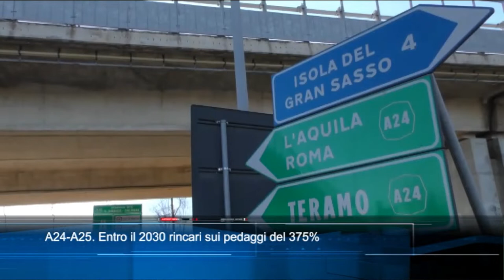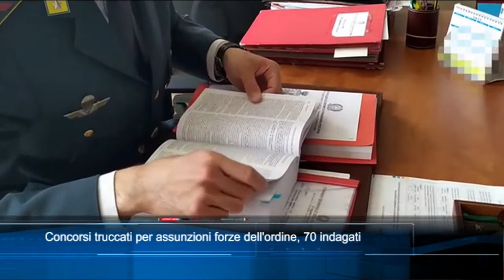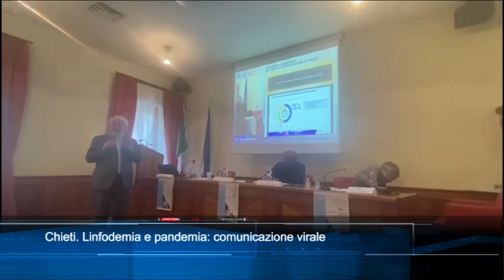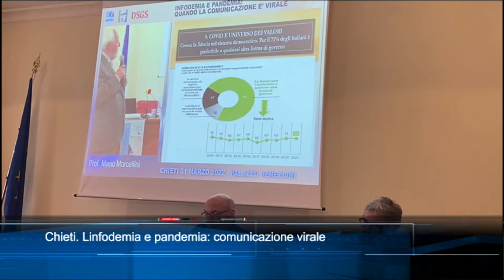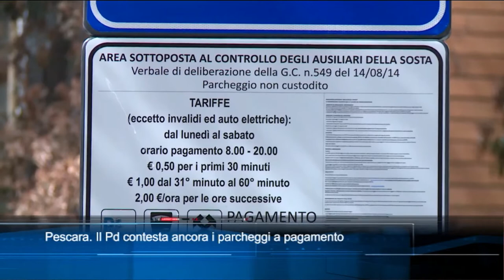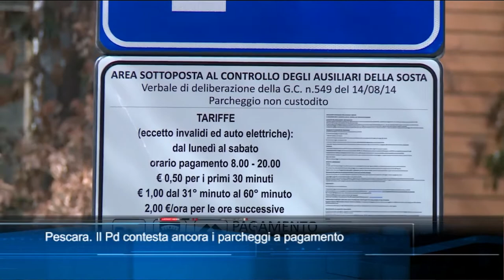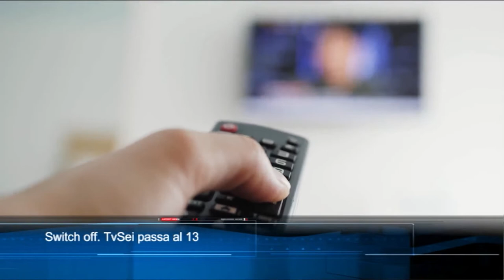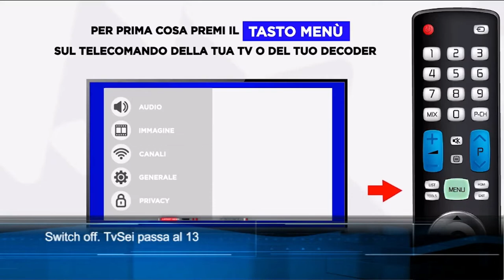TgSei Edizione delle 19 Lunedì 4 aprile 2022